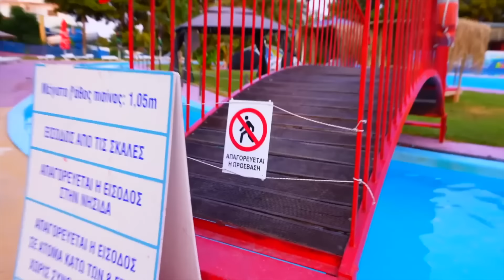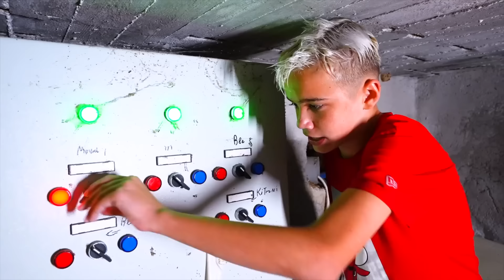ΚΡΥΦΑ ΣΤΙΣ ΝΕΡΟΤΣΟΥΛΗΘΡΕΣ ΜΕΧΡΙ ΤΟ ΒΡΑΔΥ!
ΚΡΥΦΑ ΣΤΙΣ ΝΕΡΟΤΣΟΥΛΗΘΡΕΣ ΜΕΧΡΙ ΤΟ ΒΡΑΔΥ! Δείτε το Βίντεο ΜΕΧΡΙ ΤΟ ΤΕΛΟΣ!